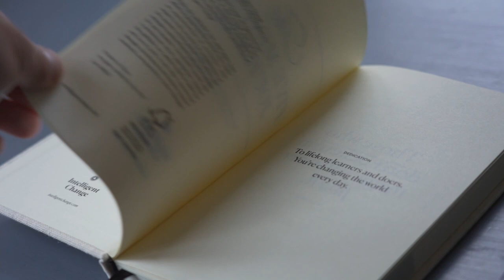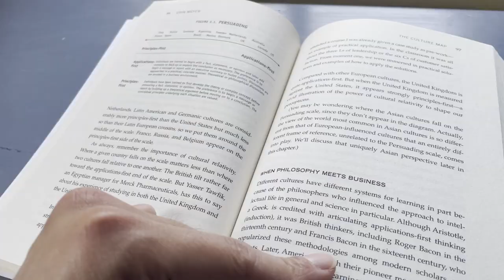My Life as an Introvert in Europe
This is my life as an introvert in Amsterdam 🇳🇱 during COVID...

"Why are you so quiet? Are you ok?" This is an all too common question I get...

I've always been an introvert, but I really did not understand and appreciate what that meant until recently...

There are many misconceptions about introverts—shy, quiet, antisocial—which are not true. It's really about how people process energy levels...

I'm David, a Californian living in Amsterdam. I grew up in San Francisco, studied and worked in LA, took a sabbatical around the world, and then packed my bags for Europe. I make videos about lifestyle design, hiking, and living/working/studying in Europe.